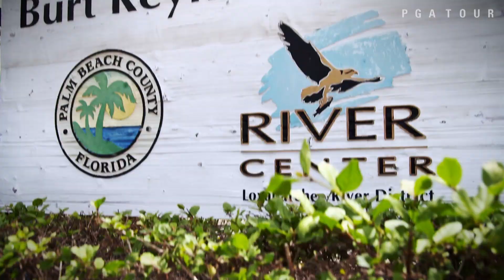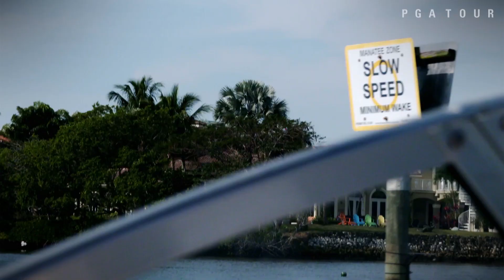Brett Stegmaier: the "25-handicap fisherman"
Off the golf course, Brett Stegmaier enjoys catching some sun and enjoying the beauties of the water and fishing in South Florida. While it is a true hobby of his, Stegmaier admits he would equate his fishing skills to a golfer with a 25 handicap. .